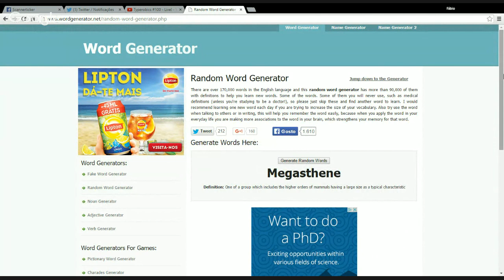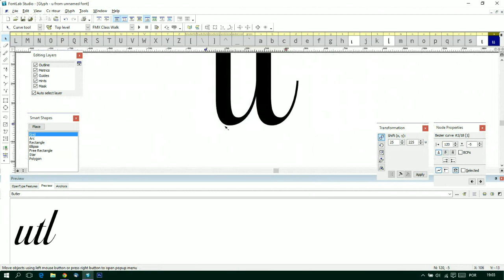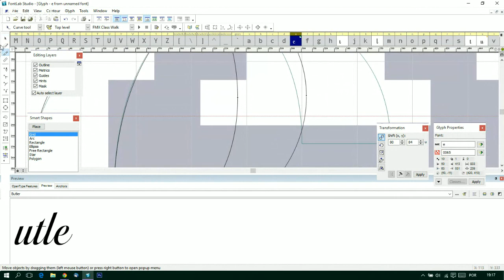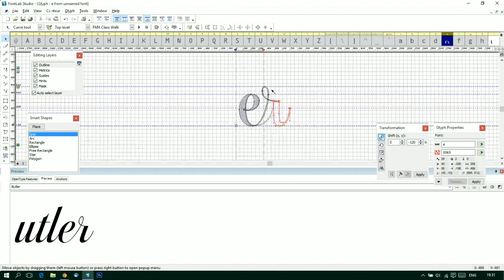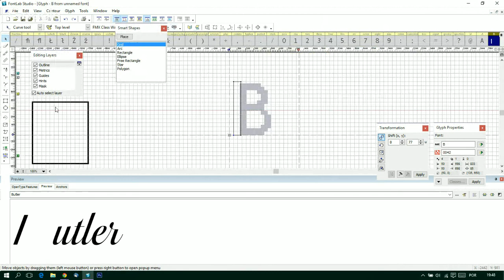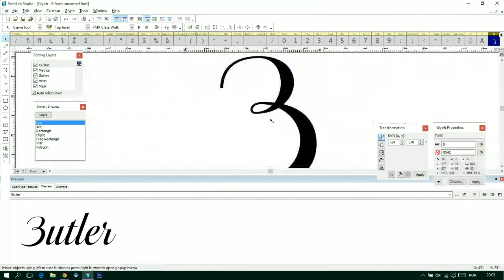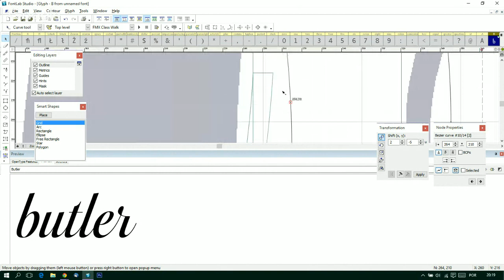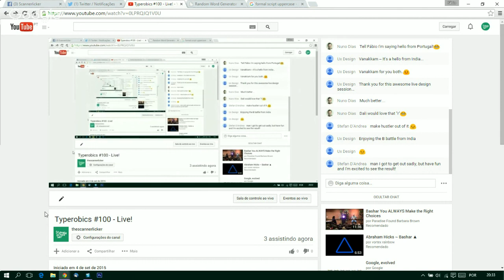Typerobics #100 - Live!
Typerobics has it's 100th coming out - so, what better than making it live?

This session will be presented with Fábio Duarte Martins, yours truly, and Adam Twardoch.

Join this session for some type drawing and fun!